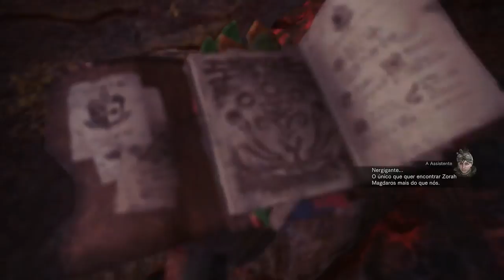Let's Play Monster Hunter World - Ep 21 - Nergigante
Nesse Episódio vou enfrentar o Nergigante, enfrento ele com a armadura do Tobi Kadachi e com a lança também do Tobi Kadashi, e faço uma estratégia muito boa com o felyne também.

Grupo do Facebook da Triforce Hunters

Grupo de Whatsapp da Triforce Hunters